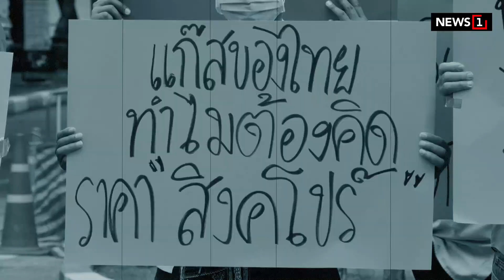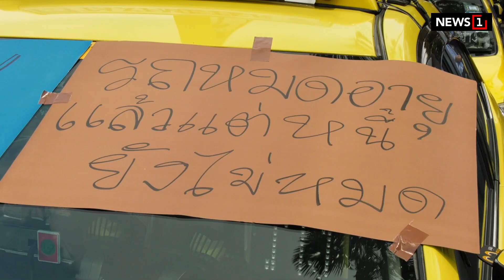ทุกข์แท็กซี่!! : [Biz Talk]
แท็กชี่ไทย ครวญ! ทำมาหากินลำบาก เหตุยังไม่ฟื้นตัว จากผลกระทบโควิด-19 แถมมาเจอภาระต้นทุน ค่าครองชีพสูง หารายได้ไม่ทันรายจ่าย วอนกระทรวงพลังงาน ลดราคาก๊าซ , ออกบัตรส่วนลดค่าเชื้อเพลิงให้แท็กซี่ทุกคัน เพื่อบรรเทาผลกระทบ ต่อลมหายใจแท็กซี่ ย้ำแท็กซี่ไทย พร้อมช่วยชาติ ลดมลพิษ ปรับตัวสู่พลังงานสะอาด แต่ขอรัฐ รับแลกเปลี่ยนแท็กซี่เดิม เป็นรถที่ใช้พลังงานไฟฟ้าในราคายุติธรรม

id=com.sondhitalk.asia.android&fbclid=IwAR0_8wTAnDmJz31oRwo7tA6q9rzVpQjuwAFhg0uzmTG-4c2c2KBFKwt-HK4